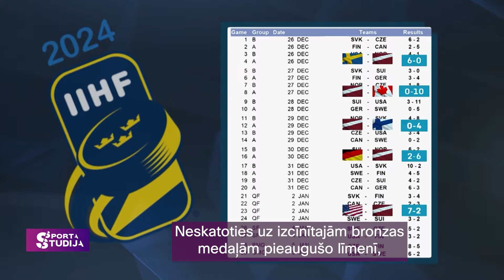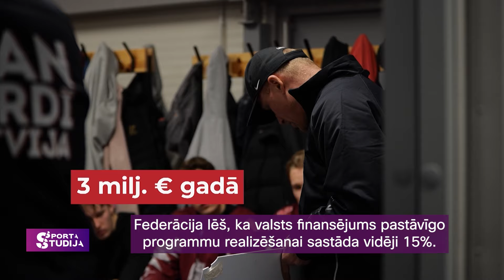Kā cīnīties pret lielo dārdzību Latvijas jaunatnes hokejā?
Kā cīnīties pret lielo dārdzību Latvijas jaunatnes hokejā? LHF atzīst, ka lielākais klupšanas akmens ir lielā dārdzība. Piemēram, Rīgā vecāku izdevumi esot ne mazāki par 300 eiro mēnesī, ārpūs Rīgas tie ir drusku mazāki.